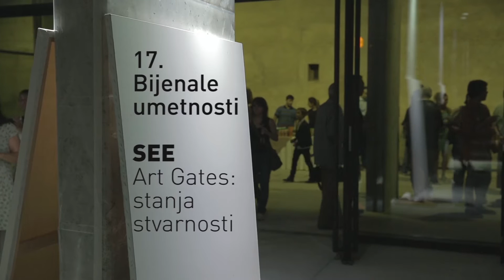Under Realism - Speed Painting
Pančevo Biennale, Serbia,  September 2016.
Painters from the "Under Realism" group each realized a painting in 2 hours: Stéphane Pencréac'h, Nazanin Pouyandeh, Vuk Vidor, Gaël Davrinche, Simon Pasieka, Fréderic Léglise.
Live Set : Lancelot Rumney Guggenheim.